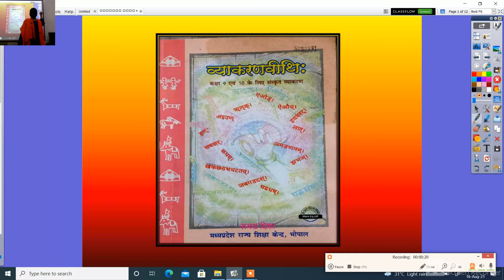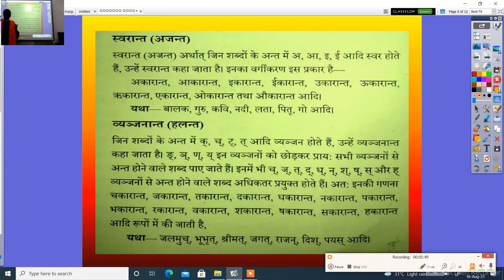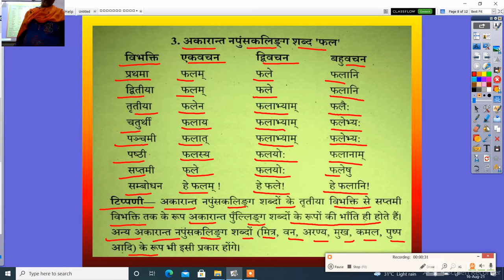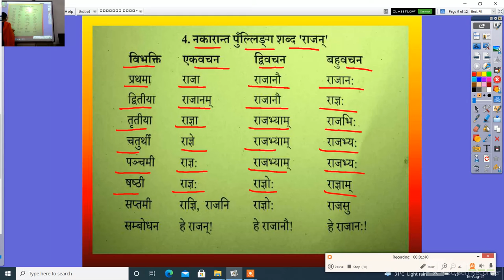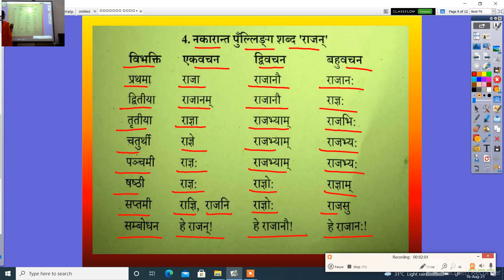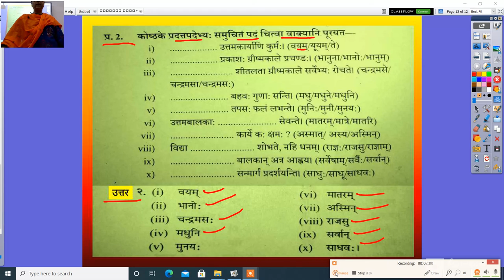संस्कृत व्याकरणवीथिः कक्षा 10 शब्द रूप